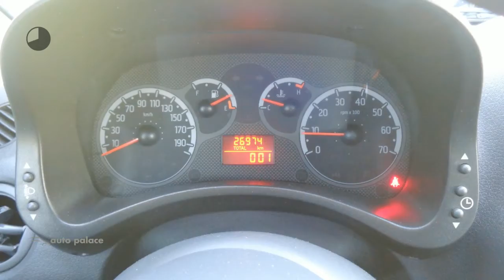Fiat Panda 1.2 69PK ACTIVE | 27.000KM!!! | ELEKTRISCH OPEN DAK